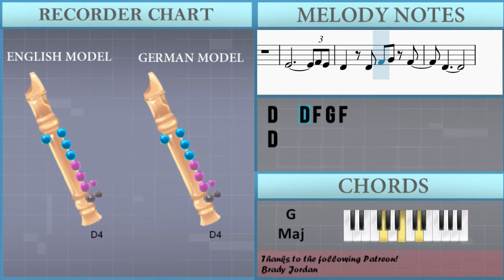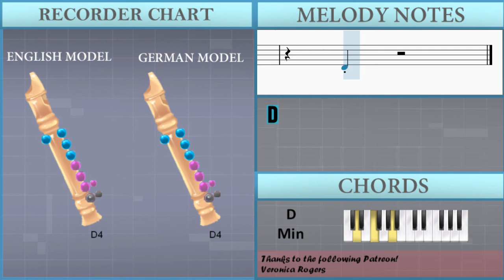SUPER EASY: How to play Pigstep (Minecraft) by Lena Raine on Recorder (Tutorial)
The easiest way to learn how to play Pigstep (Minecraft) (SUPER EASY) by Lena Raine on the recorder. It's a recorder tutorial for Pigstep (Minecraft) (SUPER EASY) by Lena Raine.

EasyMusicLesson teaches you to play the your favorite instrument, through easy and simple animation so that you too can learn how to play Pigstep (Minecraft) (SUPER EASY) by Lena Raine on the recorder easily. A recorder tutorial with visual animation graphic.

Chords of Recorder arrangement:
D Min   B Min 7 b5   A Maj   D Min   B Min 7 b5   A Maj   D Min
B Min 7 b5   A Maj   D Min   A Maj   F Maj   G Maj   G Min
D Min   D Dim   A Maj   D Min   A Maj   F Maj   G Maj   G Min
D Min   D Dim   A Maj

Melody notes of Recorder:
A4 G4
F4 D4
D4 F4 G4 A4
C5 G4
F4 D4
A4 G4
F4 D4
D4   D4 F4 G4 F4
D4
D4
E4             D4
Db4   D4 F4 G4 A4
C5 G4
F4 D4
G4 F4
D4
E4             D4
E4             F4 E4
D4
E4             D4
C5 G4
F4 D4
G4 F4
D4
E4             D4
Db4   D4 F4 E4 Eb4 D4
D4